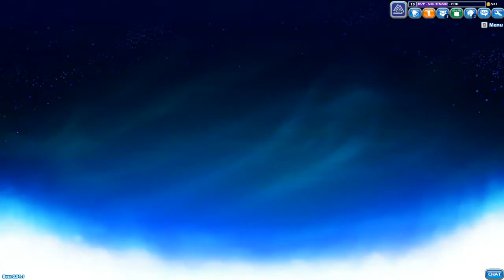Playing With Friends! | Brawlhalla #2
Welcome To My Brawlhalla Video!